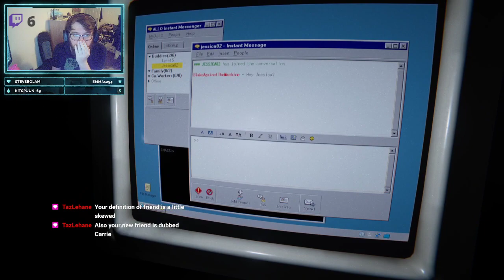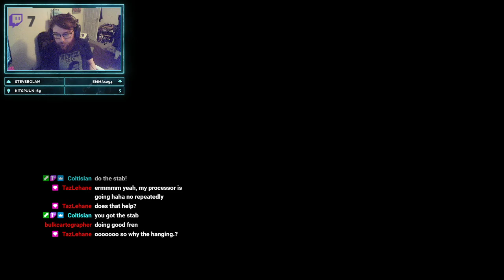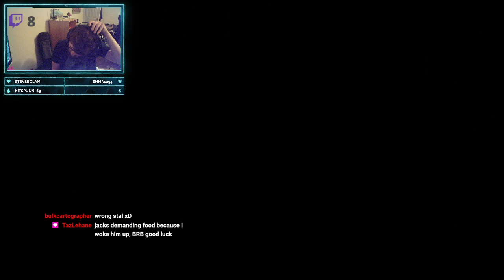Outlast 2 | Part 3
No answers. Only more questions

Stream #76